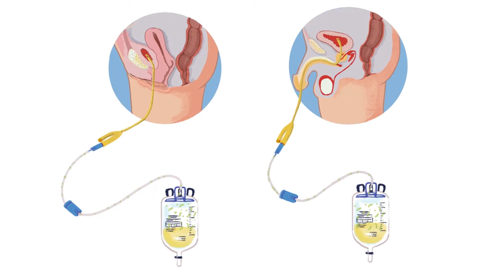Principais Medidas de Prevenção de Infecção de Trato Urinário Associada à Cateter Vesical de Demora